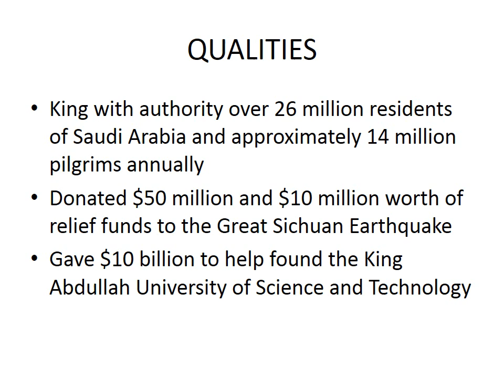King Abdullah bin Abdul Aziz Al Saud ppt